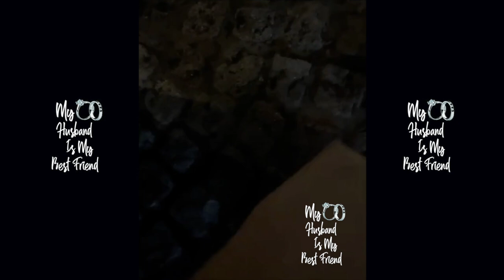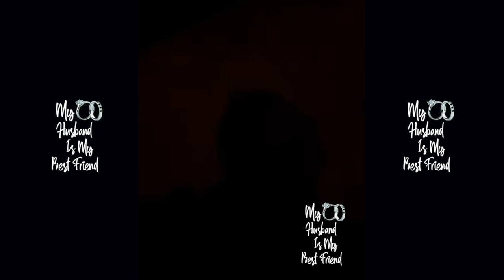T.I. Explains To Wife Tiny How He Dropped Her Food In The Driveway! 😱